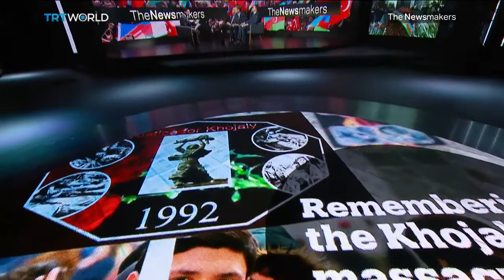Debate on Khojaly massacre - Matthew Bryza, Ahmad Shahidov and Richard Giragosian | TRT World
Ahmad Shahidov, Head of the Azerbaijan Institute for Democracy and Human Rights, who is on a working visit to Turkey, participated in debates on live broadcast at the “Newsmakers” program of TRT World. Former US ambassador to Azerbaijan Matthew Bryza and Armenian expert Richard Giragosian also joined the discussions on the Khojaly genocide and the Nagorno-Karabakh conflict.

Responding to the questions of famous presenter Imran Garda, the guests voiced their views on the Khojaly genocide and discussed the prospects for resolving the Nagorno-Karabakh conflict.

Human rights defender Ahmad Shahidov, who demonstrated special activity in the debate, informed about the Khojaly genocide and said that the Armenian armed forces killed 613 people in one night, 1275 were still in captivity and hostage. Underlined the only solution to the Nagorno-Karabakh conflict within the territorial integrity of Azerbaijan in accordance with international law, Ahmad Shahidov said that Azerbaijan is a multicultural country, more than 35,000 Armenians live in Azerbaijan, and the Armenian church is preserved in the centre of Baku. However, the human rights defender, who said that Armenians destroyed the existing mosques in Nagorno-Karabakh and other occupied territories, demonstrated a photo of the 2 year-old Zahra killed on the frontline in July 2017 and strongly condemned Armenians for the same brutality and cruelty 25 years after the Khojaly genocide.